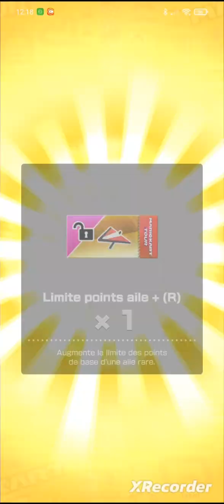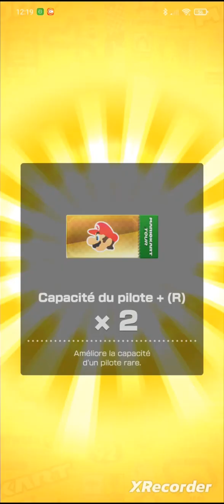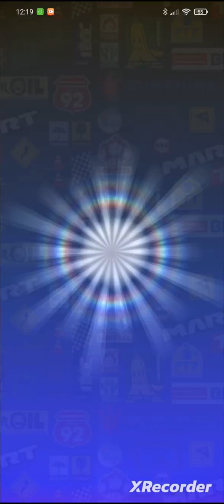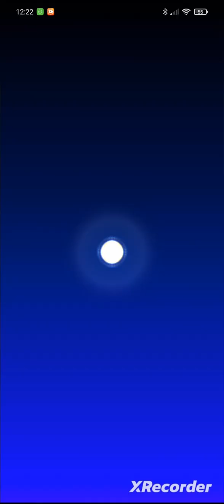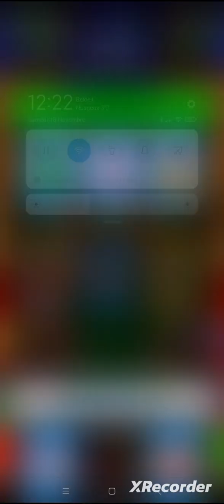All-in Tickets+ 1 000 pièces | Boutique à jetons | Saison des animaux 2023 de MKT